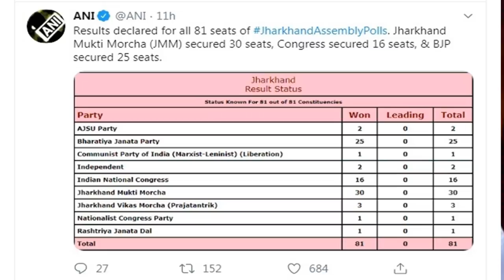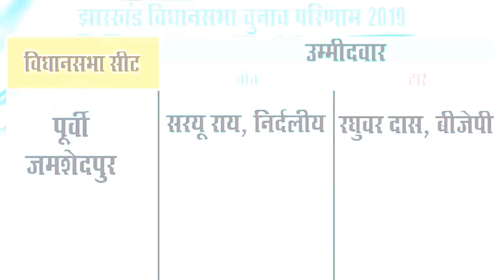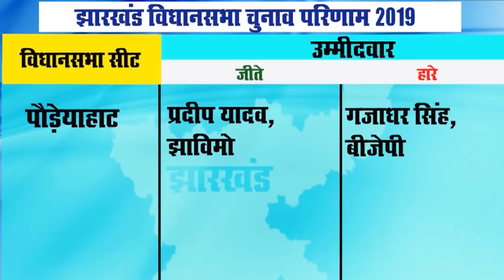झारखंड विधानसभा चुनाव नतीजे | दिग्गजों का क्या हुआ | बीजेपी की हार का बड़ा खुलासा कौन कहां से जीता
झारखंड विधानसभा चुनाव नतीजे
 दिग्गजों का क्या हुआ
बीजेपी की हार का बड़ा खुलासा कौन कहां से जीता
kishan news
news 2019
new vacancy
bharti police
ipl news